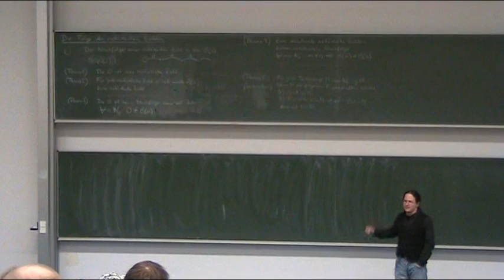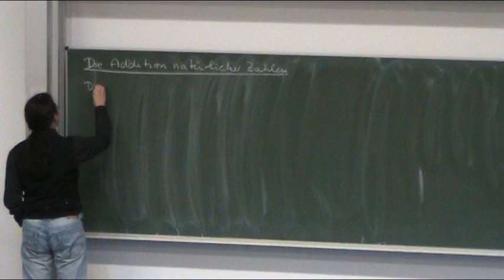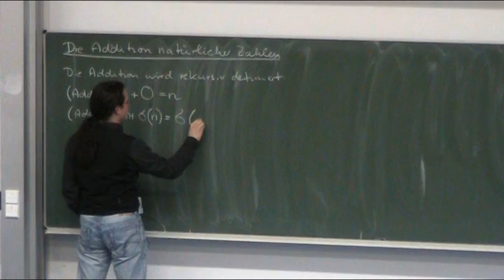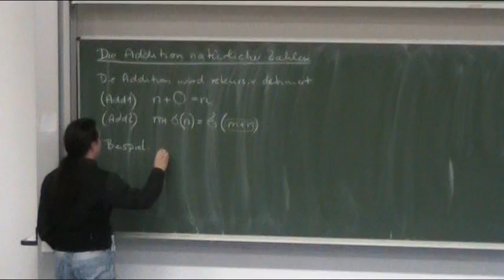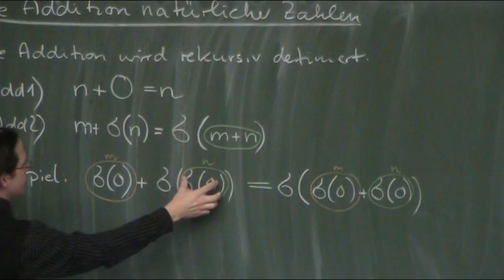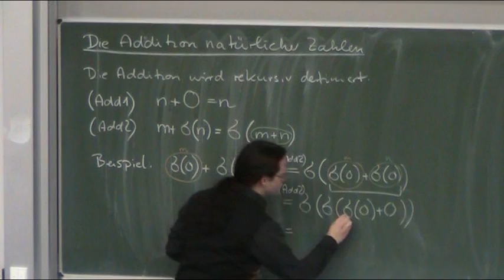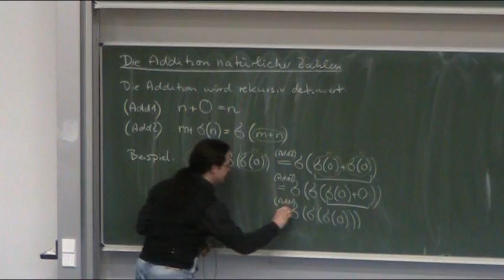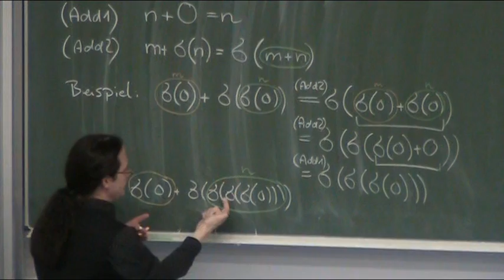Die Addition natürlicher Zahlen